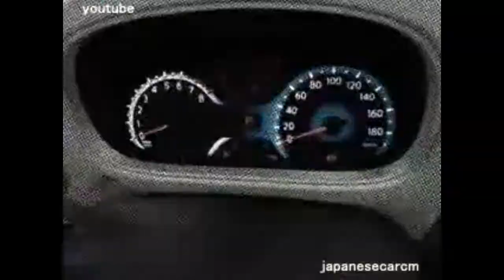Race of the Day S01E40 - 2010 Nissan Cube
Everyday a new race here, to define the survivor, the winner, the champion,  the track owner!

Todo dia uma nova corrida aqui no canal, para definir o sobrevivente, o vencedor, o campeão, o dono da pista!